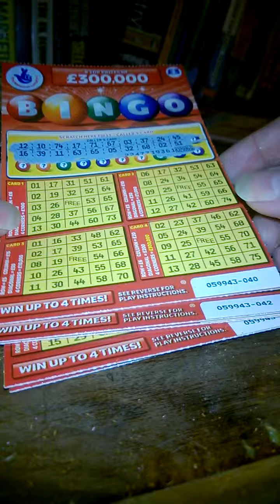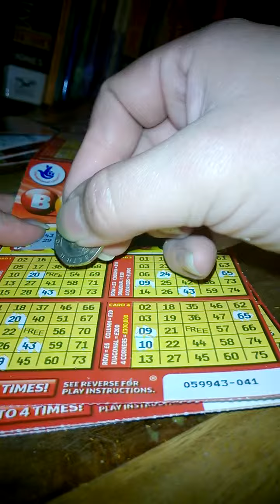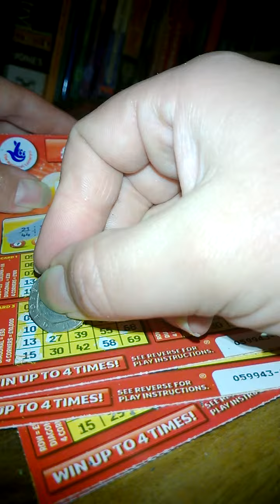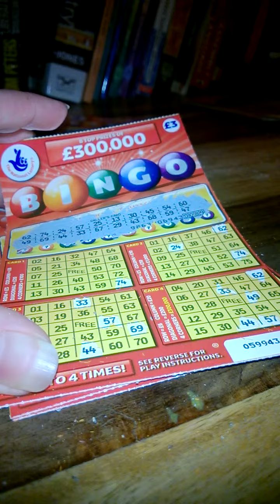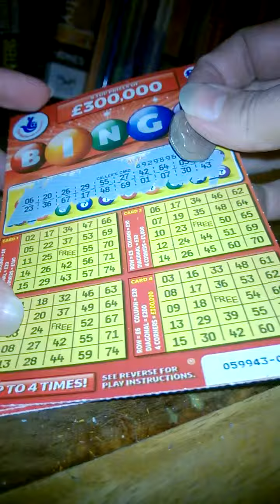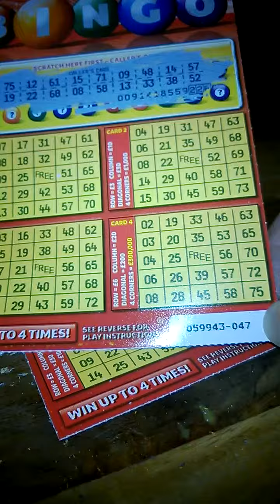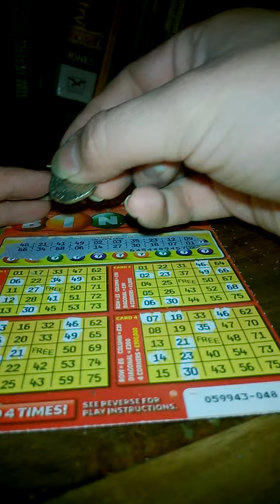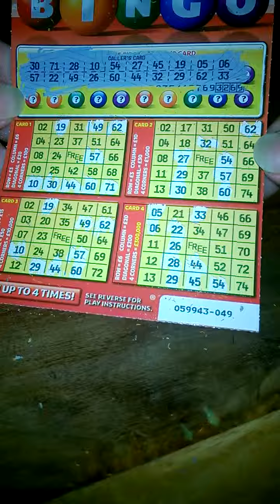part 5/7 FULL PACK new £300k red bingo scratchcards